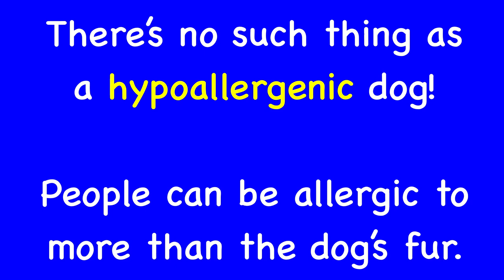Everything a Labradoodle Breeder Might Not Tell You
We don't know as much about Labradoodles as some breeders would like us to think that we do. For example, did you know that there is no such thing as a "hypoallergenic" dog and that even if you get a Labradoodle, there is a good chance that you could still be allergic to the dog?

It is frustrating. Here are some important questions about this "designer dog" that we will explain in this video:
What is a Labradoodle and where did they come from?
Why does my Labradoodle still shed?
Will a Labradoodle be a good fit for your family?
What is Labradoodle temperament and are they good with children?

I share a ton of Labradoodle facts and information. Do not get a Labradoodle without watching this video first.